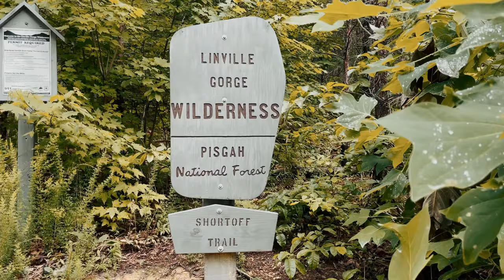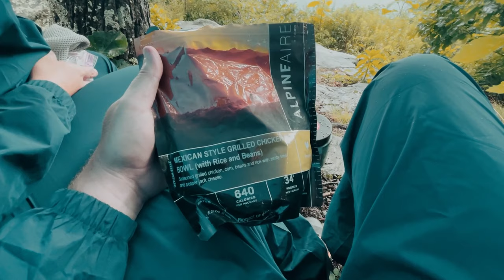Linville Gorge Wilderness - Is That All Ya Got?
Alex and Brittany spend 4 days and 3 nights hiking the Linville Gorge Wilderness Loop in North Carolina.